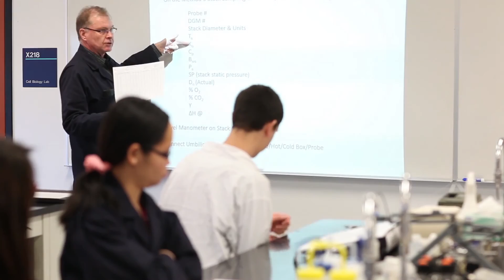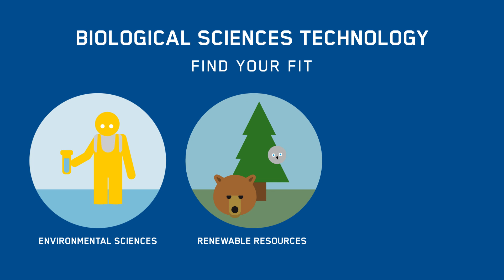NAIT: Biological Sciences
Students in the Biological Sciences Technology program can be found in many learning environments. From the laboratory to the field, graduates gain the hands-on skills that lead to successful career paths. This is a two-year diploma program with three options for specialization: Laboratory and Research, Renewable Resources or Environmental Sciences.

Laboratory and research:
Laboratory technologists use and apply techniques in biotechnology, microbiology, physiology, cell culture, immunology and biochemistry.

Renewable resources:
Field technologists conduct fish and wildlife surveys, monitor biodiversity, evaluate soil and range conditions, collect water samples and deliver environmental education to a variety of groups.

Environmental sciences:
Environmental technologists can sample and monitor air, water or soil, perform environmental site assessment, site remediation and reclamation, monitor and manage hazardous waste and apply environmental legislation.

All specializations:
Graduates are valued for their professionalism, effective communication, and competency and can work safely and efficiently in a team environment.